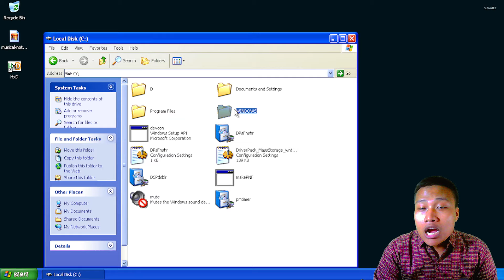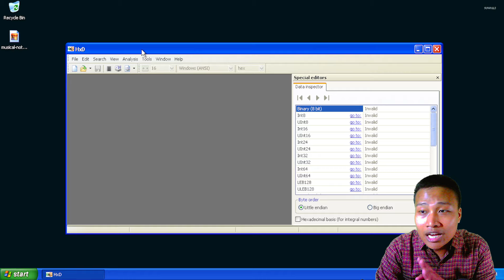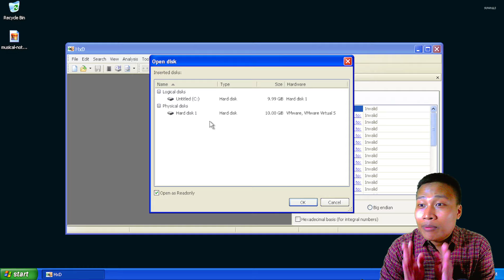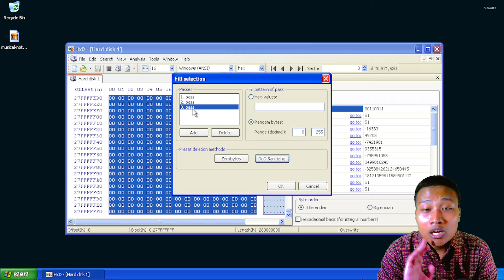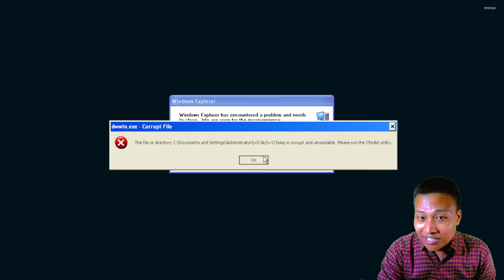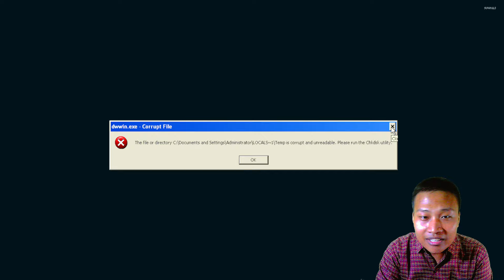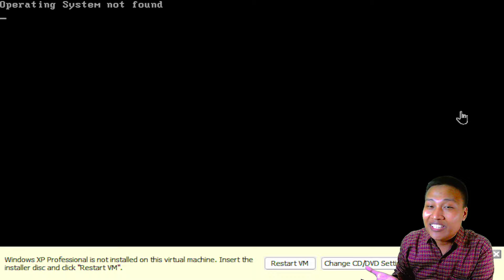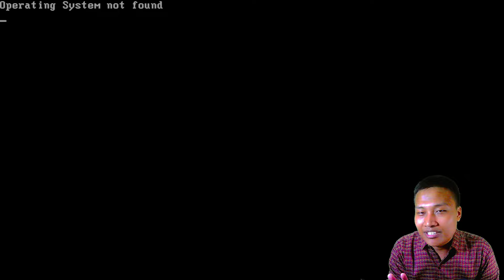HATI-HATI dengan HEX EDITOR atau WINDOWS mu akan RUSAK!!!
HxD sebenarnya adalah tools yang membantu untuk mengubah HEX dari System, Memory maupun Disk. Ini sangat berguna bagi orang yang sangat antusias dengan Persisteman Komputer. Tapi apa jadinya kalau alat tersebut justru kita gunakan dengan adanya kesalahan kecil yang bisa mengakibatkan rusaknya PC???

Jika terdapat kesalahan ataupun kekeliruan dalam penjelasan, mohon koreksinya ya. Biasakan tonton sampai akhir dan diskusikan untuk mencegah kesalahpahaman. Ingat ya, disini tidak ada yang saling mengajari apalagi menggurui dan merasa paling benar, mari kita saling belajar dengan nyaman berdasarkan data.